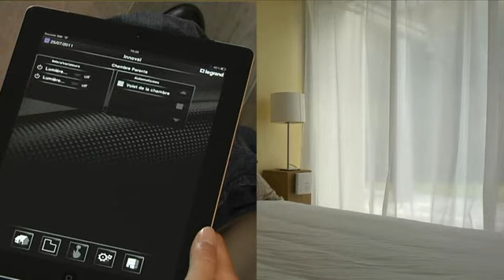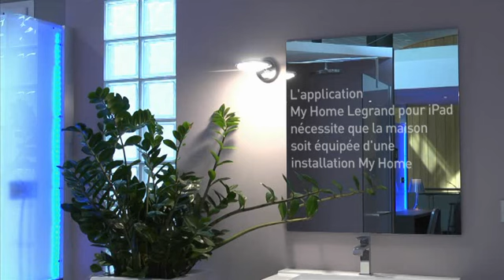App My Home Legrand pour iPad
My Home Legrand et My Home BTicino, premières applications i-Pad de Legrand pour tout commander dans la maison
Spécialiste mondial des infrastructures électriques et numériques du bâtiment, Legrand développe des solutions domotique qui se pilotent du bout des doigts. Legrand préempte le terrain des tablettes numériques avec le lancement aujourd'hui des premières applications pour i-Pad pour commander les maisons intelligentes équipées des systèmes domotique My Home Legrand ou BTicino.

My Home Legrand and My Home BTicino, the first i-Pad applications from Legrand
As the global specialist in electrical and digital building infrastructures, Legrand develops home automation solutions for fingertip control. Now, Legrand is reaching into the field of digital tablets by launching the first i-Pad applications enabling control of a smart home equipped with the My Home Legrand or BTicino system.